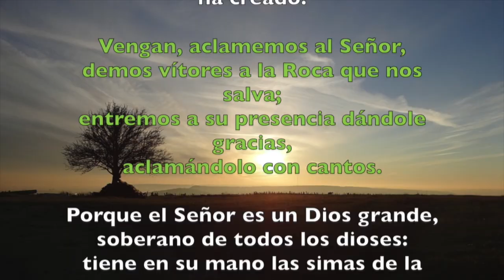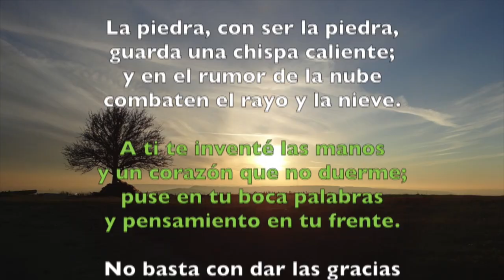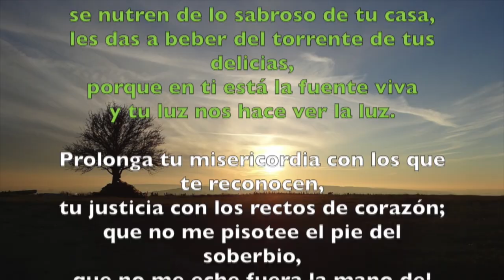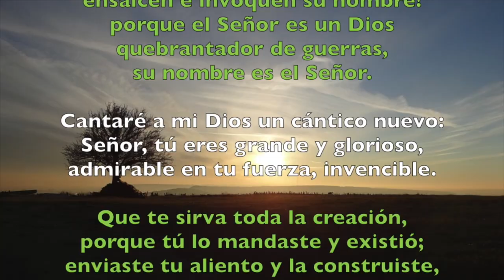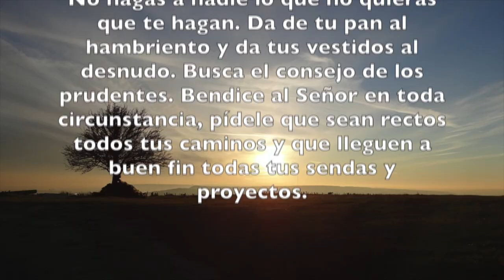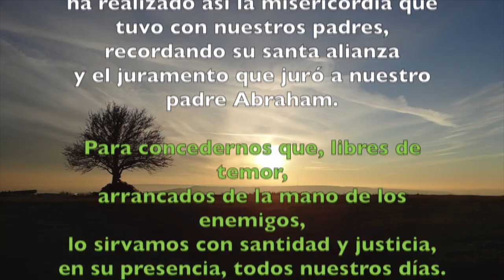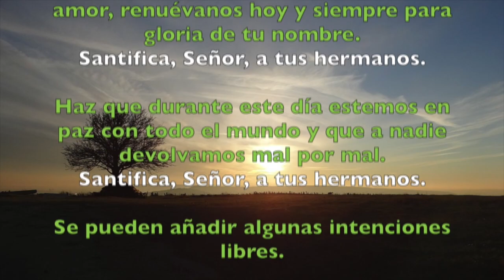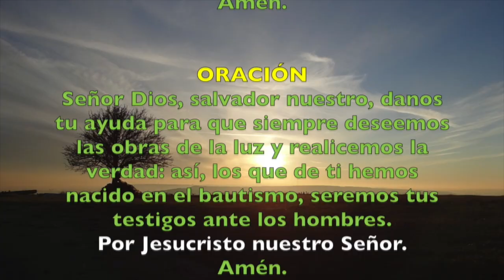Oración de la mañana (Laudes), MIÉRCOLES 6 DE JUNIO 2018 | Padre Sam